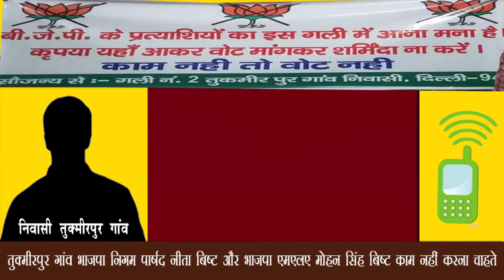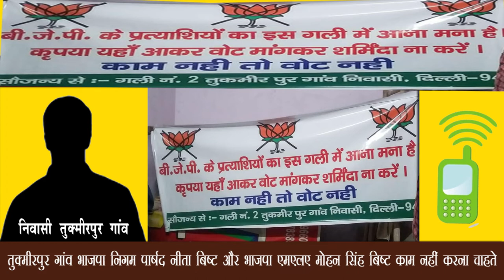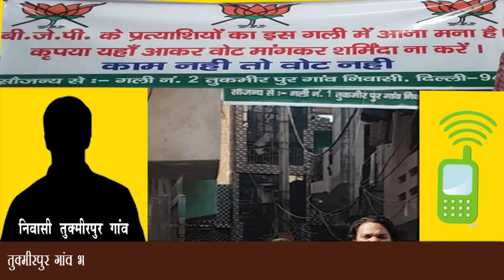भाजपा निगम पार्षद नीता बिष्ट और भाजपा एमएलए मोहन सिंह बिष्ट तुक्मीरपुर गांव मैं काम नहीं करना चाहते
Bharat Plus Tv न्यूज़ चैनल को ज्यादा से  ज्यादा सब्सक्राइब करें और हमारी हर वीडियो देखने के लिए घंटी 🔔वाला बटन जरूर दबाएं अगर हमारी वीडियो आपको पसंद आए तो वीडियो पर लाइक और कमेंट जरूर करें।